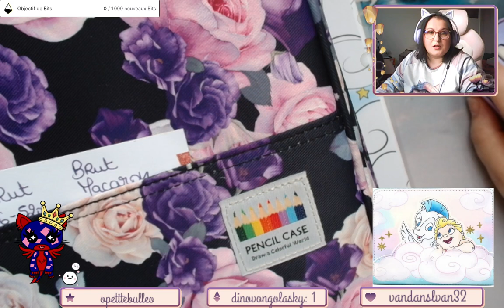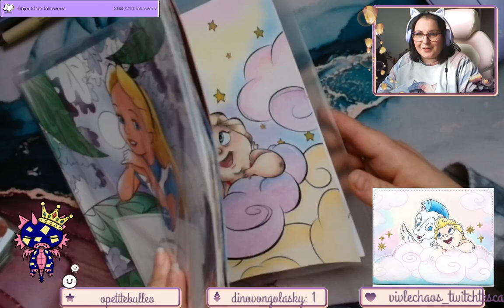Replay du Live Twitch du 17 Mai 2024